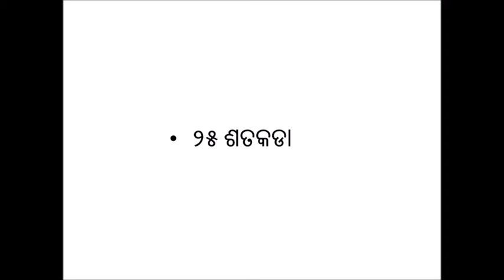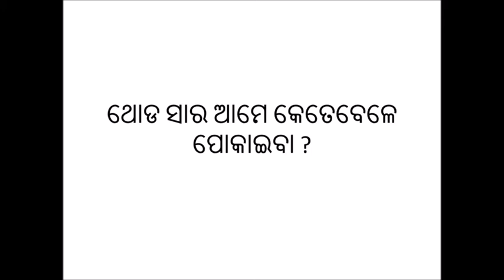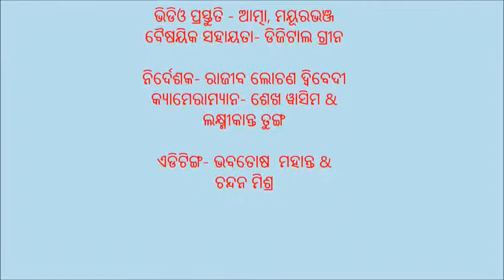Top dressing in paddy cultivation_Odia_DoA_Mayurbhanj_Odisha